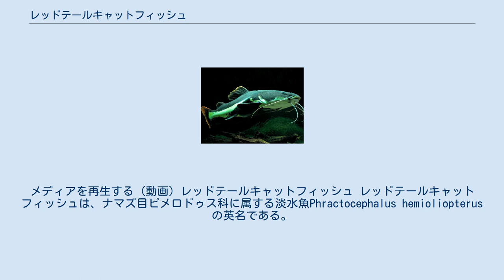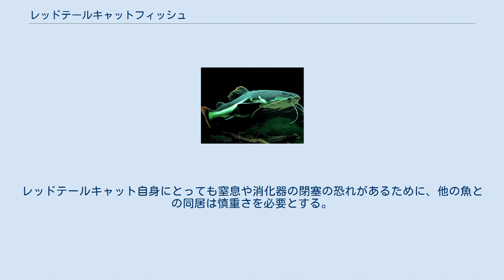レッドテールキャットフィッシュ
メディアを再生する (動画) レッドテールキャットフィッシュ レッドテールキャットフィッシュは、ナマズ目ピメロドゥス科に属する淡水魚Phractocephalus hemioliopterus の英名である。
独自の標準和名は確立しておらず、観賞魚としてのインボイス名でもあるこの名が日本国内での主要な呼称となっている。
「レッドテールキャット」と略称されることも多い。
原産地の言葉ではピララーラ（Pirarara）と呼ばれる。
 体長は最大で約120cm。
熱帯産大型ナマズの人気種であり、ペットショップでは5cm程の幼魚が出回っている事が多い。
なお、21世紀現在、タイガーショベルなどの他の大型ナマズとの交雑個体が作出されるようになっている。
 アマゾン川 赤みのある尾びれが名前の由来となっている。
背中側は黒から灰色で、頭部から鰓蓋の付近にかけて黒い斑点が入る。
腹面は白くなるが成長すると腹びれの周辺が黒化する場合もある。
黒い部分と白い部分は明瞭に染め分けられる。
頭部は丸く、巨大な口と6本のひげが特徴。
また、脂鰭がある。
 非常に丈夫な性質と愛嬌のある外見からペットとして人気がある。
飼育そのものは容易だが、成長の早さと最終的なサイズを考慮するとかなり大掛かりな設備が必要となる。
攻撃性が強く、自分に近い大きさの魚でも大きな口で飲み込んでしまう。
レッドテールキャット自身にとっても窒息や消化器の閉塞の恐れがあるために、他の魚との同居は慎重さを必要とする。